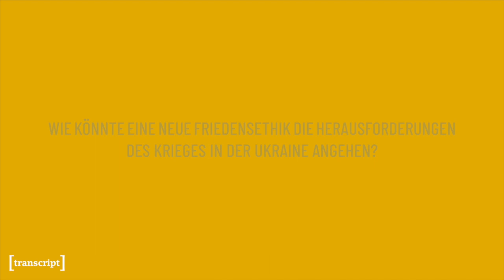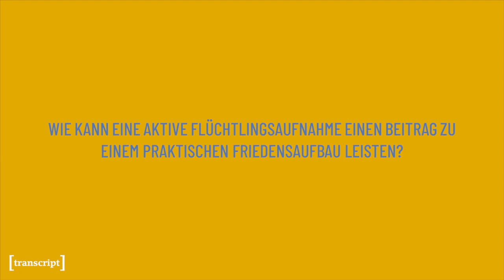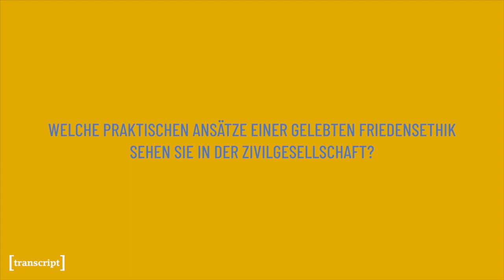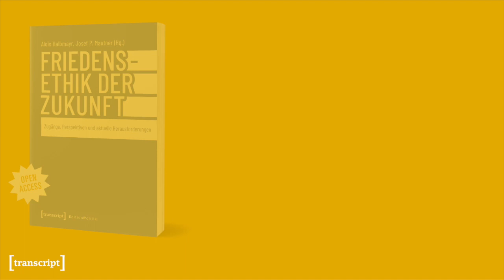»Friedensethik der Zukunft« ‒ ein Interview mit den Herausgebern Alois Halbmayr und Josef P. Mautner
Die Zukunft der Friedensethik steht auf dem Spiel: Der Krieg in Europa und asymmetrische Konflikte weltweit bringen das Konzept in Bedrängnis.
Bedarf es angesichts aktueller Konflikte einer neuen Friedensethik? Wie könnte diese die Herausforderungen des Krieges in der Ukraine angehen? Kann eine aktive Flüchtlingsaufnahme einen Beitrag zum Friedensaufbau leisten? Und was kann die Zivilgesellschaft tun?